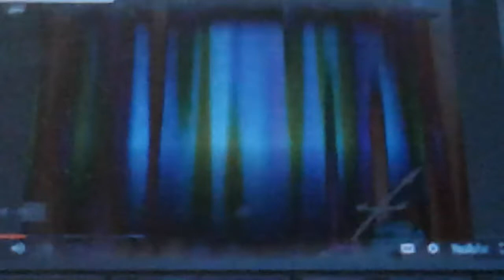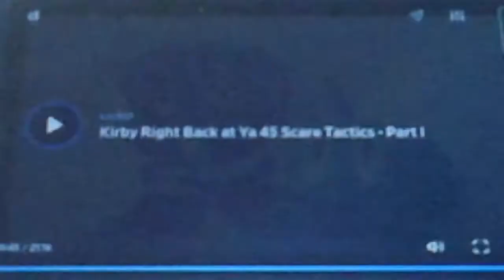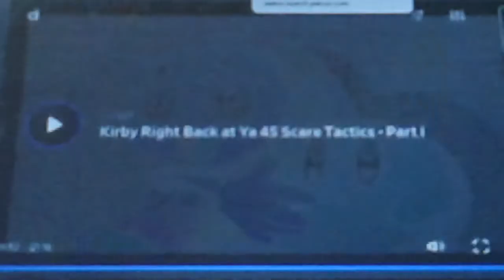Kirby adventures of onegai my melody sukkiri ep 9(1)